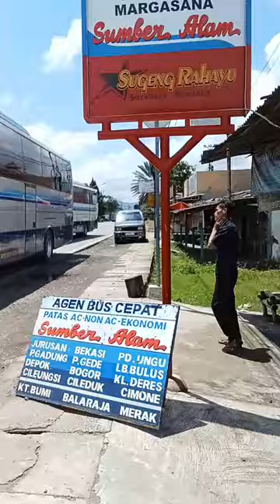Blue Marlin Angkatan siang